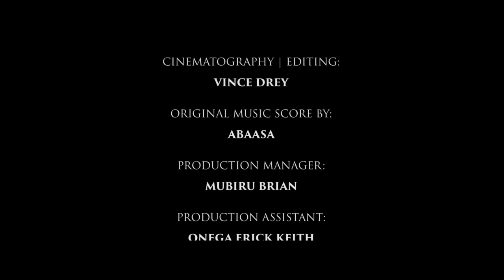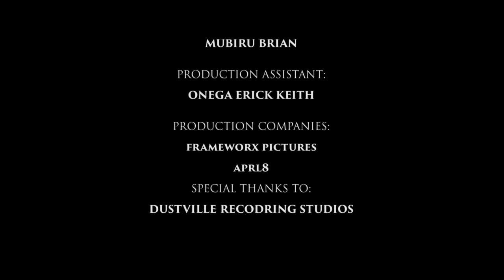Brief Encounter (A Grey Godwin Film)